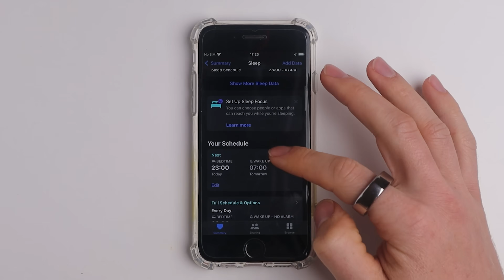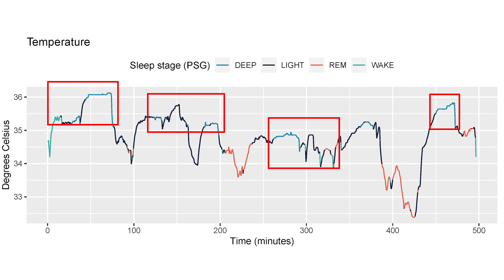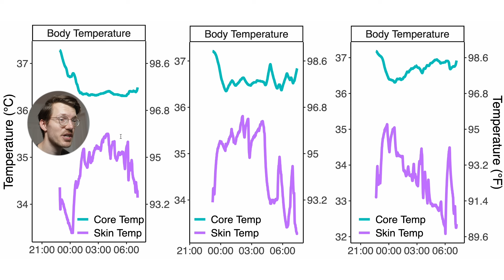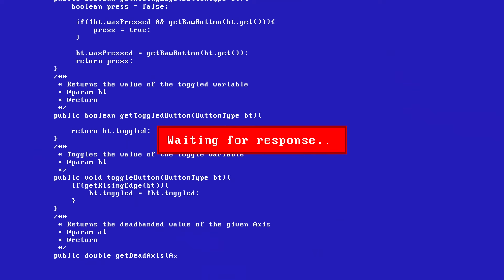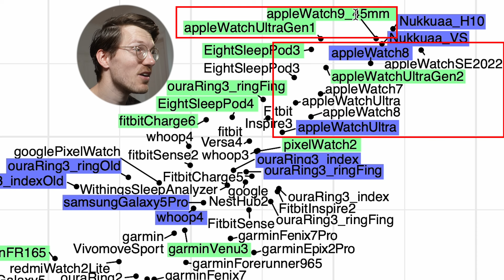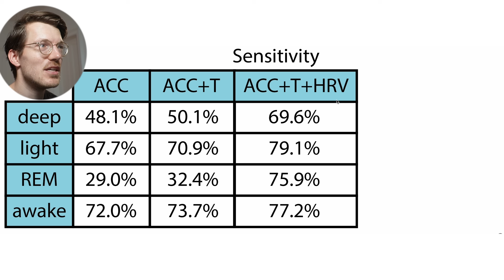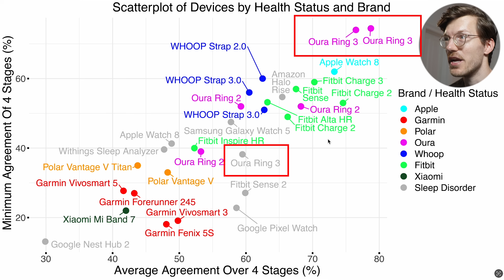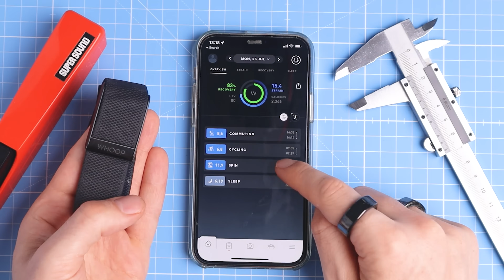How the Apple Watch Tracks Your Sleep (Scientific Review)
🔴 Best place to get an Apple Watch* ;-)
($30 off any new WHOOP membership)
🔴 Eight sleep 350$/200$ (€) discount* + add code “UNBOXTHERAPY” or “TQS” for full discount
🔴 Oura Ring Link: I recommend you search for a discount on reddit with the "Refer-A-Friend" program!

Timestamps:
00:00 Intro
00:51 Apple Timeline
03:21 How Smartwatches Track Your Sleep
08:37 How Apple Tracks Your Sleep
11:38 Why the Apple Watch is Impressive
14:08 Major Problem
15:11 Options and Recommendations for Sleep Tracking

Have you ever wondered how your Apple Watch can tell if you're dreaming, tossing, or in deep sleep? Today, we’ll explore the science behind Apple Watch’s sleep tracking, what makes it quite different from other sleep trackers, and why that fact makes it surprising it outperforms most other devices. We'll also share scientific data showcasing that the Apple Watch is one of the best sleep trackers out there, though there are a few competitors that give it a run for its money.

The Oura ring costs around 300 dollars, but in addition to that you have to pay a 6 dollar monthly membership fee. The Whoop Strap doesn’t cost anything upfront for the device, but depending on when you buy it will likely set you back about 200 dollars a year. If you get the Eight Sleep cover, which is my favorite sleep improvement device, you are likely mostly interested in the active cooling and heating of the mattress, because if you just want sleep tracking, the price tag of about 2500 dollars is quite hefty. Fitbit is the cheapest brand in this list, and currently provides a lot of the sleep tracking without a subscription, though I am afraid that their current premium membership will take over more and more of the free features. The Apple Watch SE is among the more affordable options available. However, there’s more to sleep tracking than just your sleep stages.
Apple has historically been terrible when it comes to data presentation, with the health app being one of the worst apps for quickly viewing your most important data. Luckily, the Apple Watch has recently gotten an upgrade with iOS 18, which now features the Vitals app.

Oura Source: The Promise of Sleep: A Multi-Sensor Approach for Accurate Sleep Stage Detection Using the Oura Ring; Marco Altini